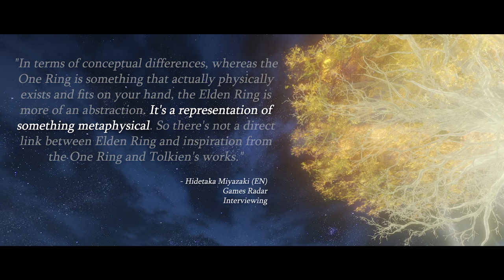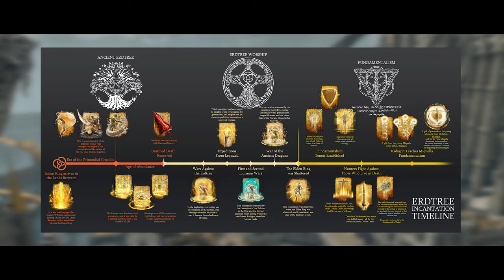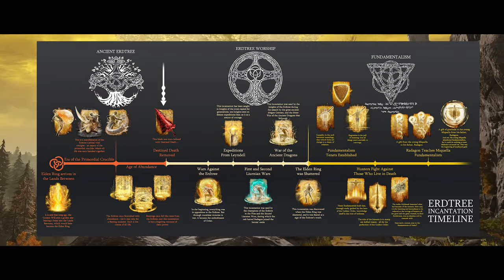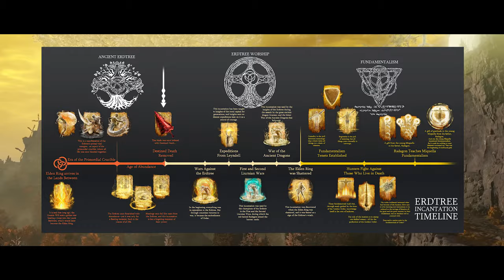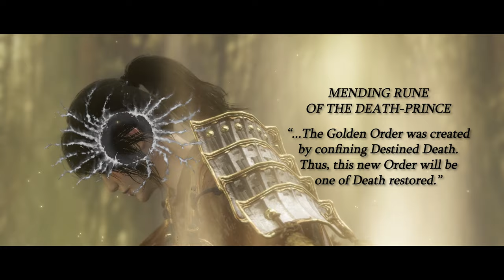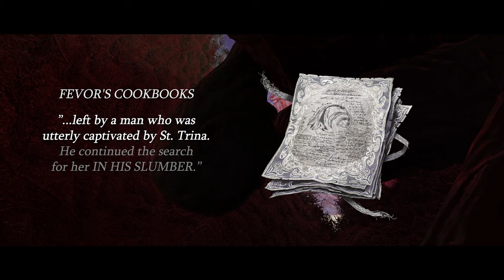What ARE the Shadow Lands? | Shadow of the Erdtree Speculation | Location | JarHed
The setting for the Shadow of the Erdtree, possibly the most intriguing aspect of the upcoming DLC, has slowly been uncovered with recent ideas and lore videos from the FromSoft community!
And so, building on the research and investigations over the months, I've patched together a full description of where we'll likely be heading!

There are many different threads I've tried to knit together here, but by the end, I hope you guys will understand where this theory has come from, and how exactly we got there!

Suprise Trailer announcement last night, so this was only 95-ish percent done in time...
There are no subtitles, but the closed captions will be built using the script, so should be absolutly reliable!

Lara

Thanks again to these guys for this inspiring video

'What We Don't Say' by Scott Buckley - released under CC-BY 4.0.

Chapters
00:00 Intro
02:39 Structure of the Elden Ring
07:22 Idea of a Spirit World
17:04 Miquella’s Involvement
22:07 St. Trina’s Involvement
28:34 Accessing the DLC
33:36 Outro
36:22 Channel Update